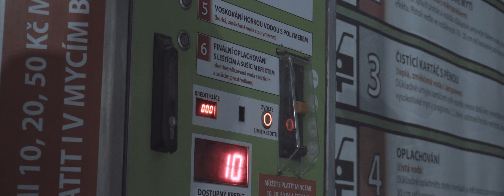Winter "drift"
video and editing by Krystof Vydra (@krystofvydra)

Cars:
VW Polo 6r

Lyricalz - Di zona (feat. Sab Sista)